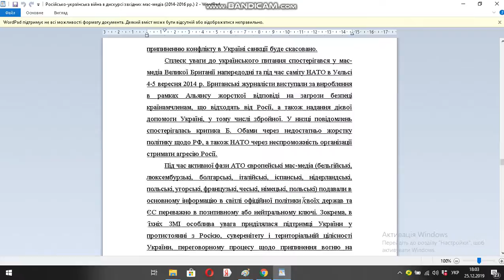Російсько українська війна в дискурсі західних мас медіа 2014 2016 рр 2